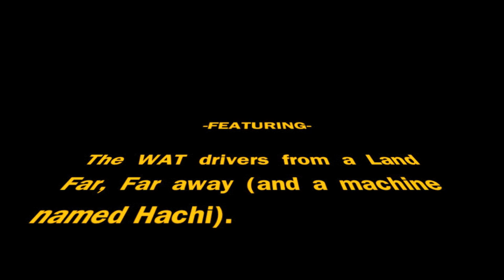WAT Drift Trial Video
Just another test Video, it's not polished by any stretch. Making a full video sometime soon.

Song: 11h30 by Danger Please support the artists and download music legally